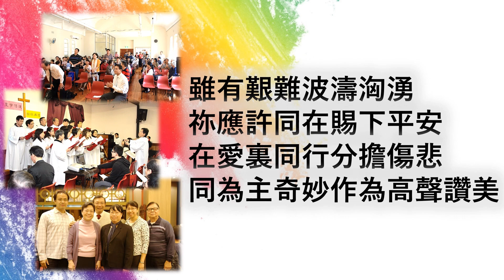《跨越》(國語版) 澳洲基督教播道會活石堂30周年堂慶詩歌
這首詩歌是活石堂向上主的獻呈，見證與感恩教會在這三十年裡，上主賜給豐豐富富的恩典！祈求我們一同跨越，不斷尋求上主指引，實踐福音使命！ 🙌🙌

澳洲基督教播道會活石堂30周年堂慶詩歌

《跨越》
曲：李敬端  詞：汪琦玲  李敬端

伴我走過盡是祢恩典
憑信得見祢慈愛容面
以信望愛立教會根基
謙卑屈膝獻上自己

雖有艱難波濤洶湧
祢應許同在賜下平安
在愛裏同行分擔傷悲
同為主奇妙作為高聲讚美

同聲來感謝
不離不棄引領我們
同讚美祢名
祢豐盛應許不改變

學習聆聽祢聲音
謙卑尋求祢指引
用我全心全意
榮耀你的名

獻上我全人
求更新我來跟隨祢
放下我自己
願祢國度得以降臨

願我如活石堅定
在這時代留足印
跨越障礙前進
完成祢使命